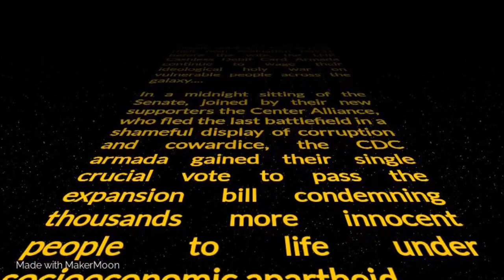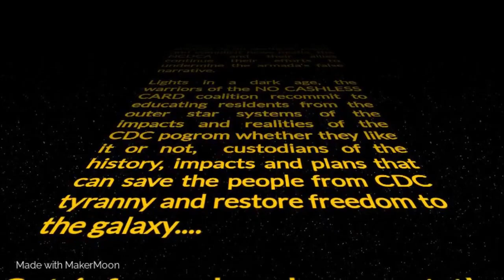MAY THE FOURTH BE WITH YOU. 2021